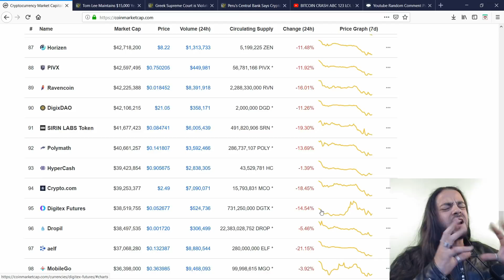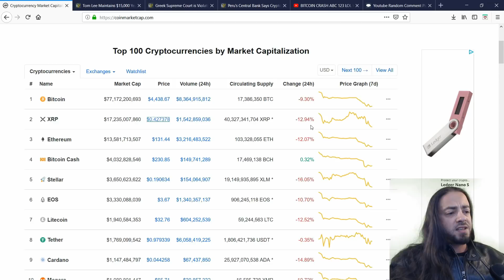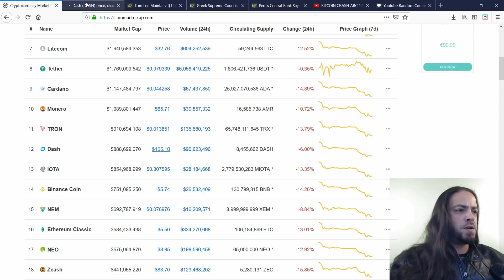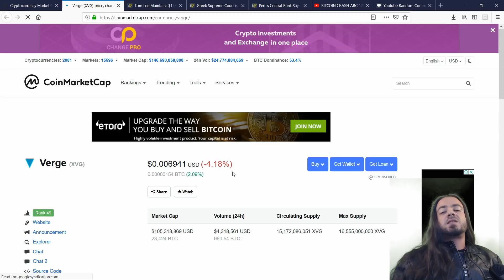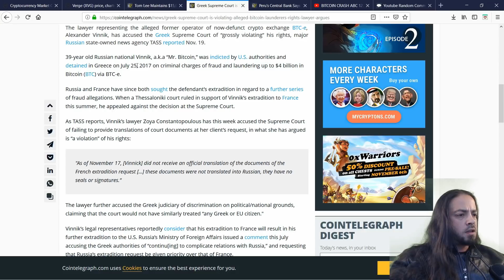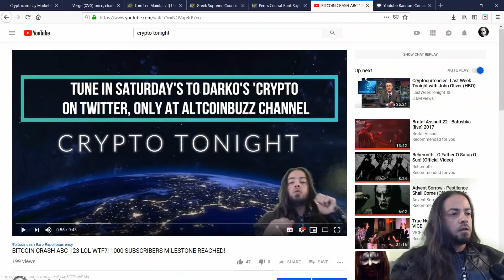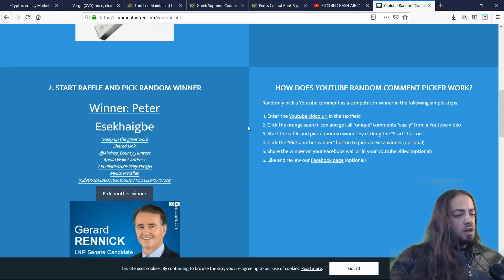ALTS FIGHT BACK!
Crypto Tonight is one of the internet's newest and craziest crypto news show. Stay up to date with the latest crypto news in a funny, random, and entertaining way. You can also catch every Thursday on Altcoinbuzz's new crypto show "Crypto on Twitter"
Help make this channel better, ETH & ERC20 donations can be sent to: 0x12d23347b4B80327A72424520B7C0cD6Fb2CDfa3